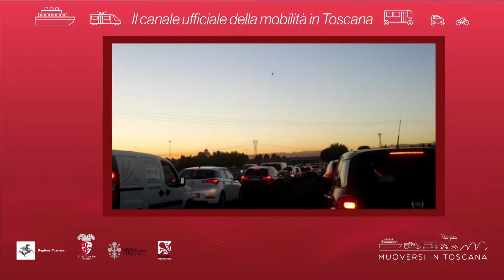Muoversi in Toscana - Edizione delle 19 del 13 novembre 2018